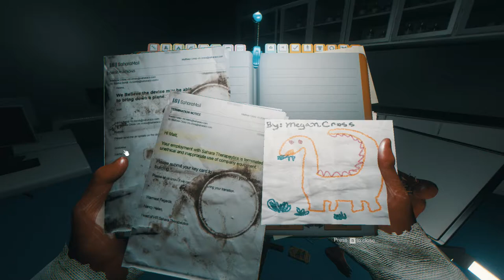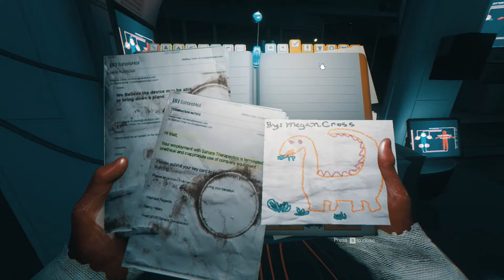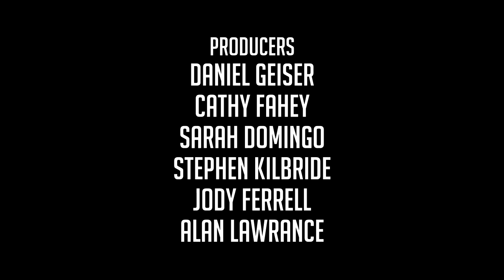Let's Play THE FOREST | #18 (Story Mode Gameplay)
Let's Play The Forest and get our kidnapped son back!

In Let's Play The Forest we are the lone survivor of a passenger jet crash, we find yourself in a mysterious forest battling to stay alive against a society of cannibalistic mutants.

In Let's Play The Forest, we will build, explore, survive in this terrifying first person survival horror simulator. Will we find our son alive? In Let's Play The Forest recovering Timmy will be our primary goal.

If you have any questions or comments please leave a message on any of the videos in the Let's Play The Forest series and I promise to read them (and almost always respond).

Every bit of support helps more than you realize!